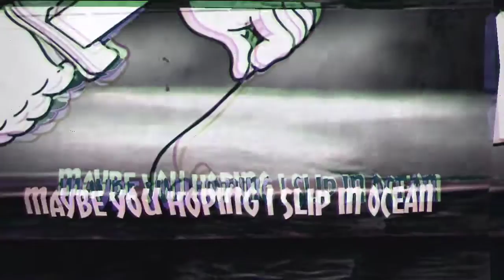Fill my tank ( Offical Lyric Video ) - Malqweezy On the Beat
From what I perceive this song is about a man who doesn't need friends because he knows himself. His worth, his turf the girth of his heart.- Malqweezy On the Beat
yeeeeeeee keep it up no ceiling

SC: Richboymalcolm